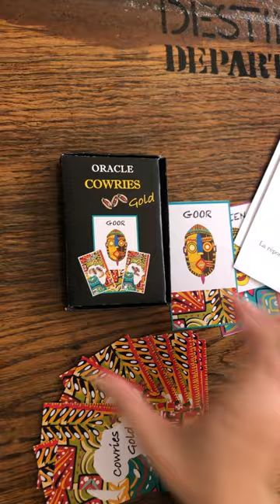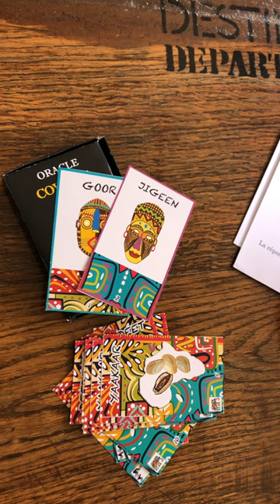L' Oracle des Cauris répond a ta question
Réponds à ta question par OUI ou NON avec l'oracle des Cauris télécharger sur
Answer your question with YES or NO with the cowrie oracle download